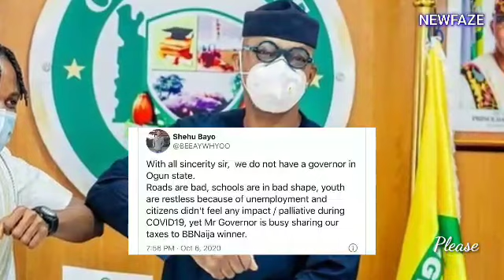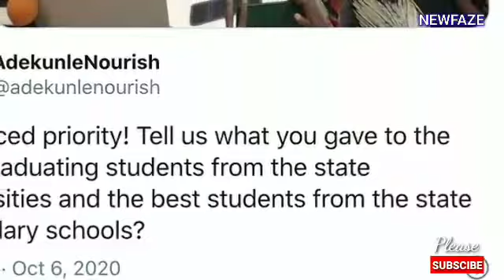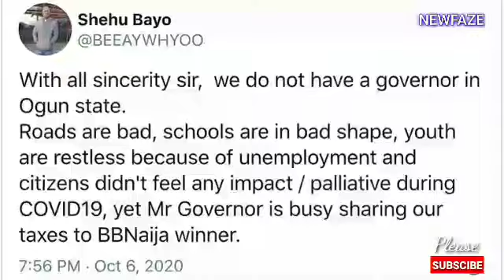SAD! Nigerians React Ogun State Governor Gift To LAYCON 5M and House,Senator Ask Why Graduates LIE?